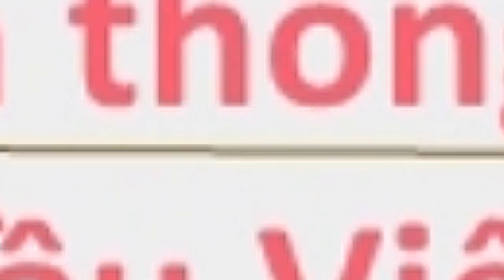Tâm thư "tiếng nấc nghẹn câu cười" của chị gái U Minh gửi em trai Đoàn Ngọc Hải - Tin tức mới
Sau khi kênh VietNamNews đưa tin, bà chị U MINH đã gửi tâm thư cho em trai Đoàn Ngọc Hải, phó chủ tịch UBND quận 1.